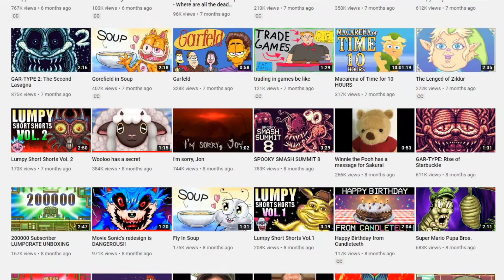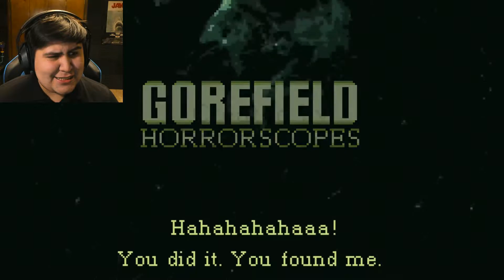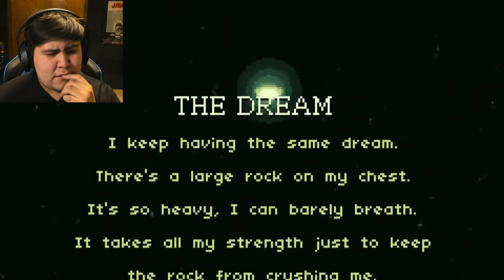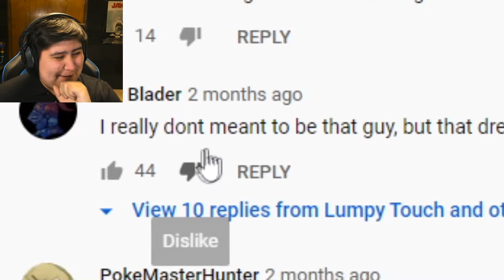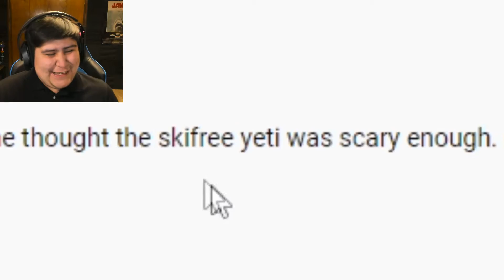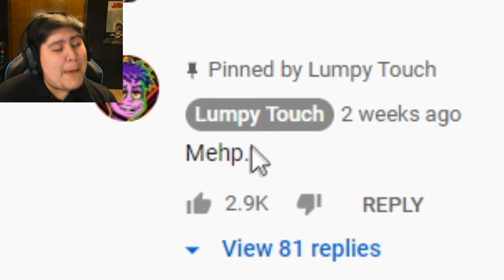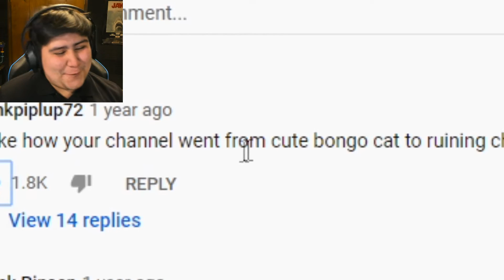Lumpy Touch II: I'm Sorry, Jon!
Lumpy Touch is a creator on YouTube who makes some of the strangest pixel art I've ever seen! But that's not a bad thing! In fact, that's what makes him one of my favorites! And today, we're BACK with another episode of Lumpy Touch commentary. I'm excited for this one, as I haven't made one of these videos in quite a while!

Join me, and let's venture into this amazing world of Lumpy Touch yet again!